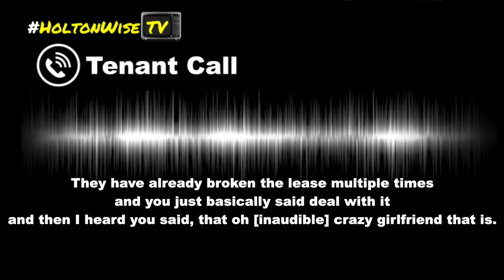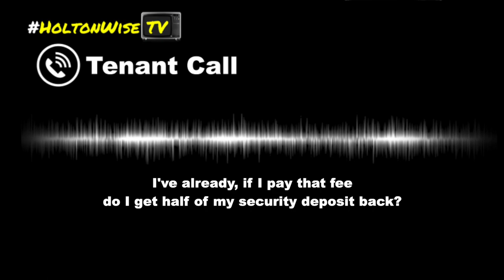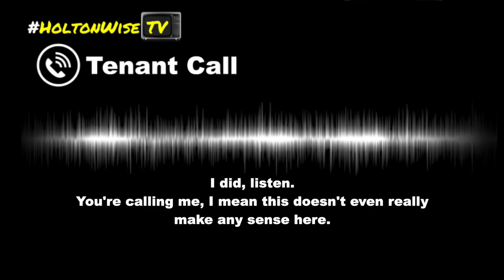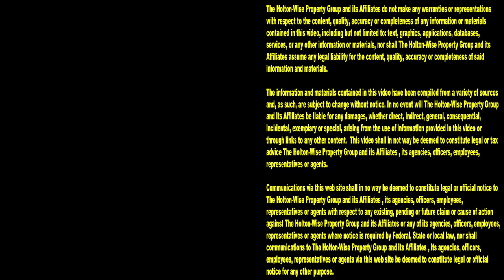Shocking! Girl Begs her Landlord to Evict Her | Tenants From Hell 152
When you evict people for a living, there is always something new and shocking going on. Evictions are always very tough for everyone involved. Evictions can be very unpredictable. Just when a landlord thinks he's seen everything that eviction day has to offer, boom an eviction curveball gets thrown. The 152nd episode of The Tenants From Hell Show is perhaps the craziest eviction caught on tape. The thing that's so crazy about this eviction is, this eviction hasn't happened yet. In fact, the landlord has no intention of evicting this tenant. However, this tenant is caught on tape begging her landlord to evict her. Does this eviction story make any sense? Nope. Is asking your landlord to give you an eviction notice a good idea? Absolutely not. But it happened and it's all part of a day in the life of a property manager. Tune in to HoltonWiseTV for more evictions caught on camera, tenant screening tips, real estate investment opportunities and much more. HoltonWise is real estate investing made easy.

📺 HELPFUL RESOURCES
Holton-Wise FAQ